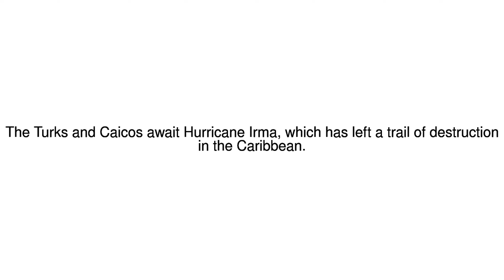News Update Hurricane Irma bears down on Turks and Caicos islands 07/09/17